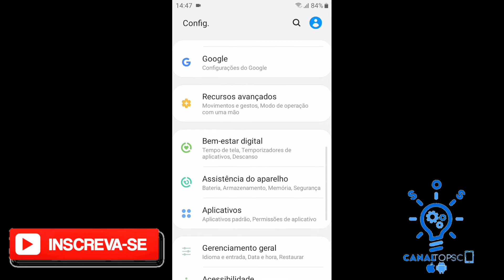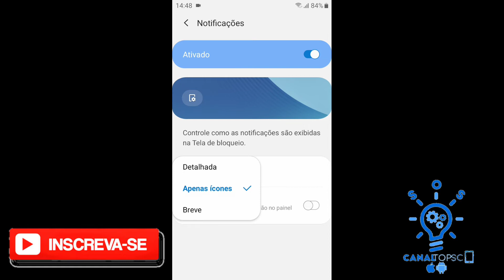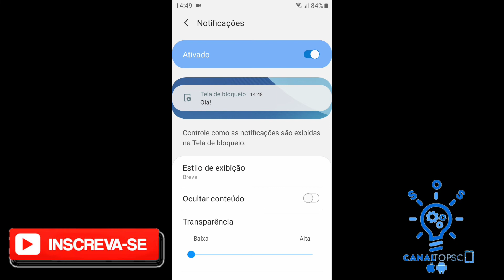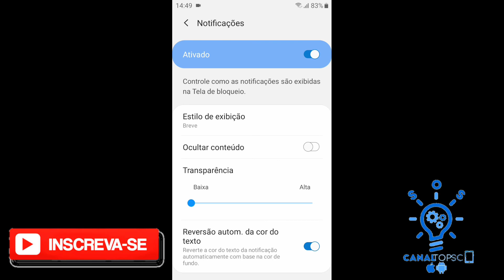Como ocultar ou mostra notificações na tela de bloqueio do j5 e j5 pro Samsung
Olá tudo bem com você espero que sim neste vídeo de hoje eu vou te ensinar como você vai mostrar ou ocultar notificação na tela de bloqueio do seu Samsung J5 e J5 pro para isso é bem simples e fácil basta você ir nas configurações do seu telefone clicar na opção tela de bloqueio na opção de tela de bloqueio você vai procurar a opção notificações você vai ver que tem a opção para você ativar e desativar essa opção mas você não vai clicar nela você vai clicar em cima do nome notificações automaticamente irá abrir outra tela nessa guia você deve selecionar na primeira aba estilo de exibição aqui você escolhe como você quer que essa notificação apareça breve vai mostrar só o início da mensagem com horário apenas ícone vai mostrar somente o ícone do aplicativo e não vai mostrar o conteúdo e detalhada vai mostrar a notificação da mensagem e o horário na próxima guia você pode ocultar o conteúdo da mensagem que vai mostrar a notificação na tela de bloqueio mas vai ocultar todo o conteúdo da mensagem na tela de bloqueio e logo abaixo também você pode selecionar a transparência baixa ou Alta ou intermediário você que escolhe a baixa vai mostrar a notificação de forma mais clara e a alta vai mostrar a notificação de forma que o fundo fique transparente dificultando a leitura da mensagem então no meu caso eu aconselho a deixar embaixo logo abaixo também você pode escolher a opção reversão automática da cor do texto para facilitar a leitura desta mensagem e essas foram as dicas para você que quer ocultar a notificação na tela de bloqueio do seu J5 ou J5 pro espero que esse vídeo tenha ajudado você.